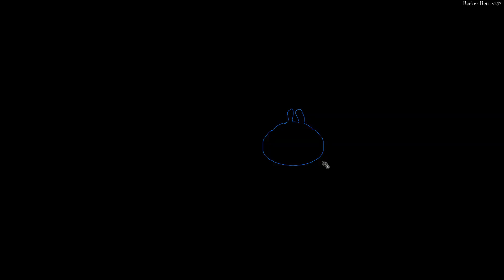Pillars of Eternity (бета) - Часть 3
Выход из города в лес.